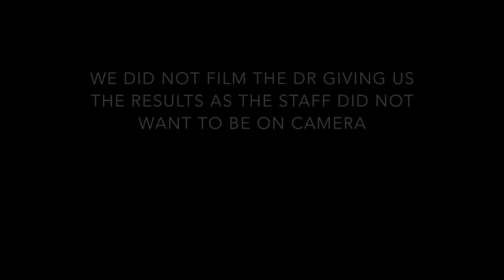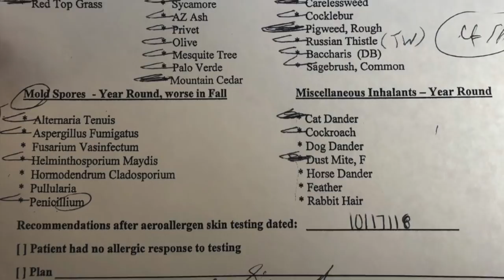Getting Allergy Testing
Getting Allergy Testing. 7 days with no allergy meds. This legit sucks.
Special thanks to Allergy Asthma Associates for allowing us to film.
Testing starts 4:28
Results 16:37